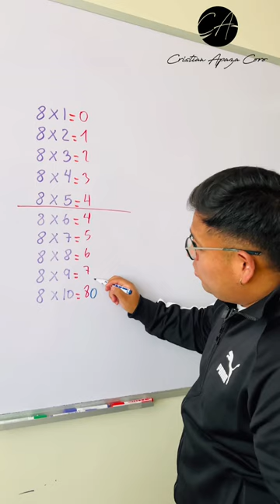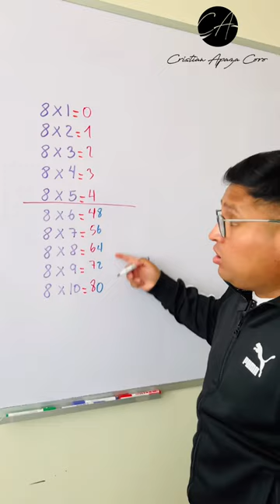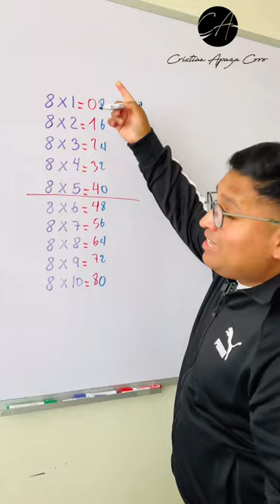Truco de la tabla del 8